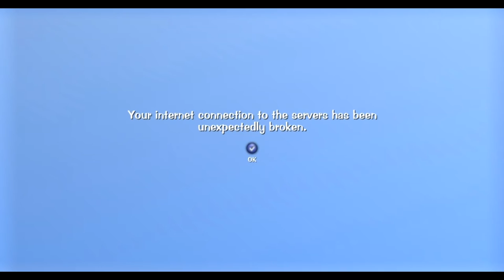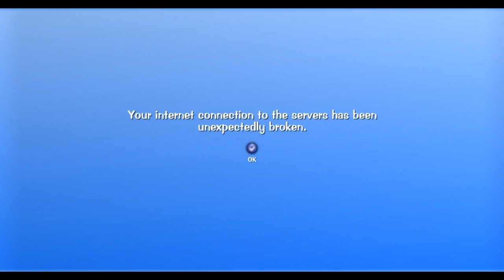Let's Play Toontown - Operation Dessert Storm - Ep11: SOLO COMMENTARY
Welcome to my let's play of Toontown: Operation Dessert Storm! In this episode, I continue with my solo adventures, tasking after my friends went to bed and working towards finishing up Donald's Dock.

I highly recommend that you, the viewer, sign up for Toontown ODS so you can play with me!